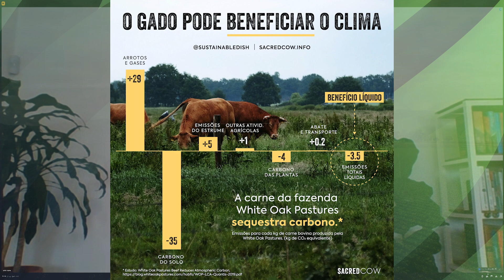CRIAÇÃO DE GADO PODE BENEFICIAR O CLIMA | A GRANJA NA TV